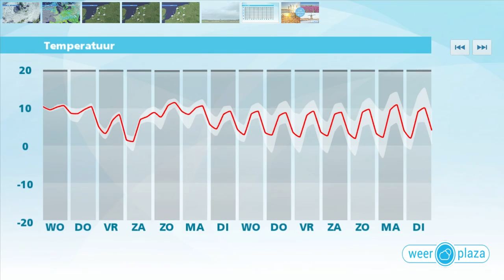Weerbericht dinsdagmiddag: Donderdag kans op storm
Vanavond gaat het weer regenen en neemt de wind aan zee toe naar hard, 7 Bft. Morgen en donderdag regent het vaker en harder en gaat het ook stevig waaien. Met name donderdag zijn daarbij zware tot zeer zware windstoten mogelijk en misschien stormt het wel even in het noorden. Het blijft 10 graden.